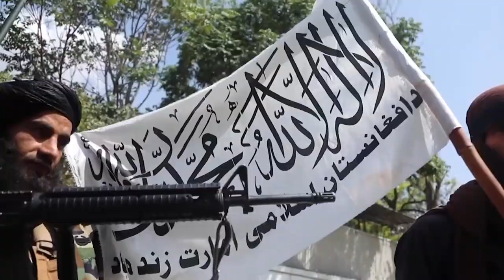專門埋葬強權野心! 「帝國墳場」阿富汗 走了美國 下一個是中共?